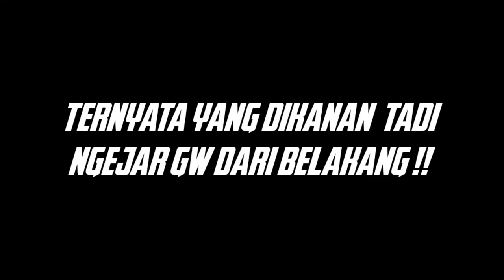BIKIN EMOSI‼️GATERIMA DIGEBER" RX-KING AKAMSI INI NGAJAK R1BUT AMPE WARGA IKUT CAMPUR !!!